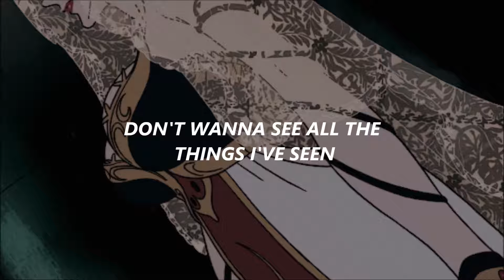Lana Del Rey - Carmen (Lyrics)